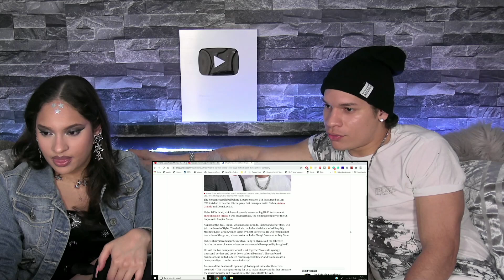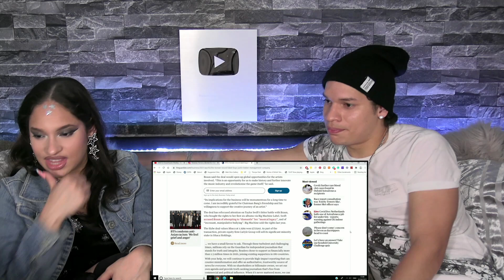Feature Friday Plus #53 Baekhyun 'Bambi' Review|BTS's label buys Justin Bieber's Firm|Hwasa renews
Join us on this week's Feature Friday Plus
We review Baekhyun 'Bambi' Solo Album, we also check out some K-pop news this week regarding HYBE/Big Hit Entertainment buying Justin Bieber's Management company, Hwasa renews her contract and Wheein teases solo work!
We also discuss social media and Famous artists.

 The Official Feature Friday Merchandise is OUT NOW! 😍😁💎